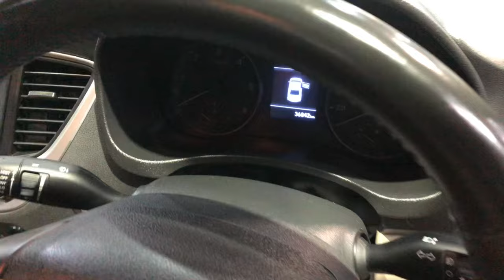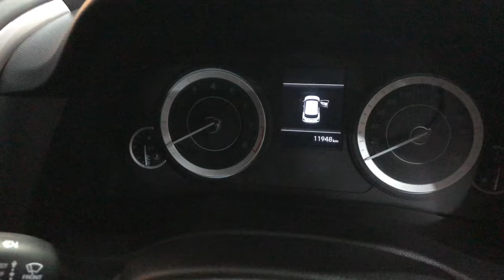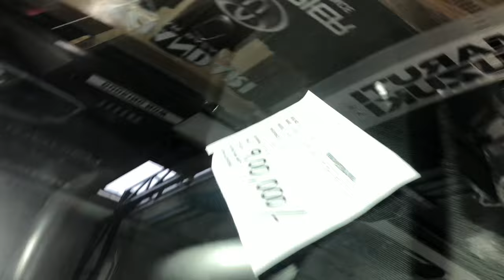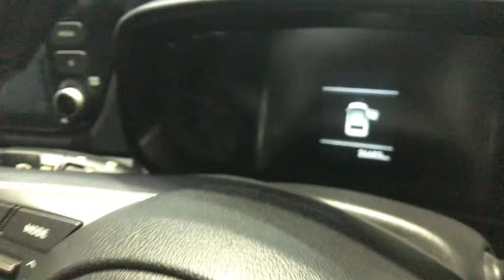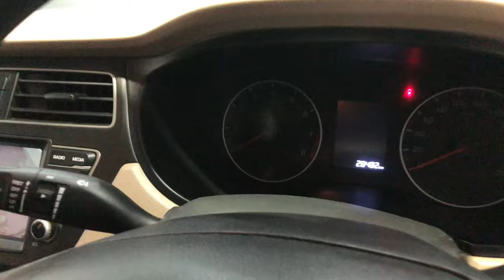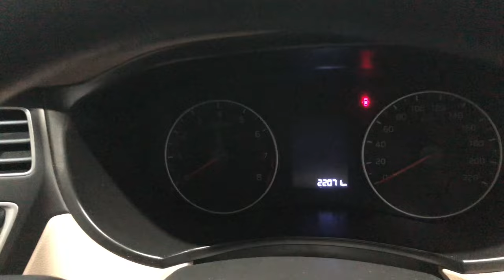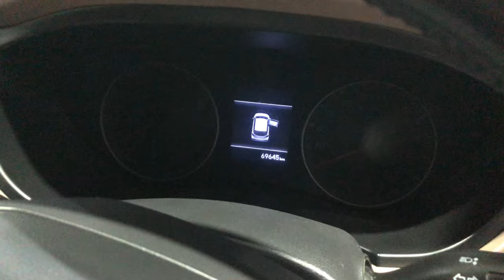VERNA,CRETA,VENUE,I-20 CAR STOCK😱||BHANDARI CAR BAZAR BHOGPUR❌bhandaricarbazar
ʙʜᴏɢᴘᴜʀ📍
ꜱɪɴɢʟᴇ ᴏᴜᴛʟᴇᴛ ɪɴ ᴘᴜɴᴊᴀʙ! ⚠️
ɴᴏ. 1 ᴘʀᴇ-ᴏᴡɴᴇᴅ ᴄᴀʀꜱ ꜱʜᴏᴡʀᴏᴏᴍ 🔥
ᴡᴇ ɢɪᴠᴇ ᴏᴜʀ ᴄᴏᴜꜱᴛᴍᴇʀ’ꜱ ꜰᴜʟʟ ɢᴜʀᴀɴᴛᴇᴇ ᴏꜰ ᴄᴀʀ🚘